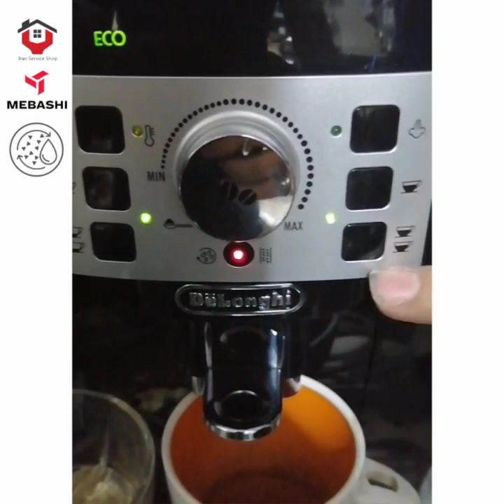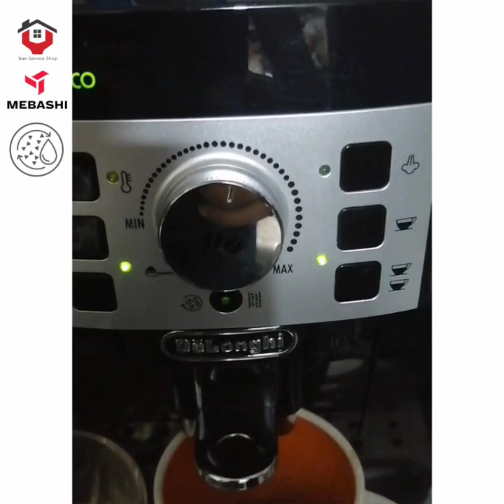اموزش استفاده و نگهداری اسپرسوساز دلونگی ۲۲.۱۱۰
✅️ نقد بررسی تخصصی ،تشریح قطعات و نحوه عملکرد ، کیفیت ، مقایسه با مدل های قدیمی‌تر [ویدئویی]

✅️ راهنمای راه اندازی ، استفاده ، نگهداری و جرمگیری با آپدیت روزانه از موارد تعمیری کارگاه ، فوت فن[ویدئو]

✅️ فروش قطعات ولوازم جانبی؛ به صورت حضوری یا ارسال سریع برای تهران و شهرستان

✅️ ارتباط تلفنی، واتساپ، تلگرام:👇❤️👇
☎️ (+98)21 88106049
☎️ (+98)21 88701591